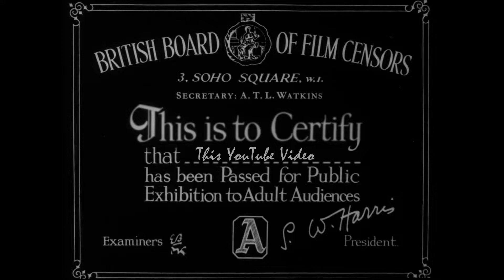Casablanca 1942 - Play It Again Sam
An exceptional excerpt from Casablanca.
For study purposes only. Copyright remains with original owners.